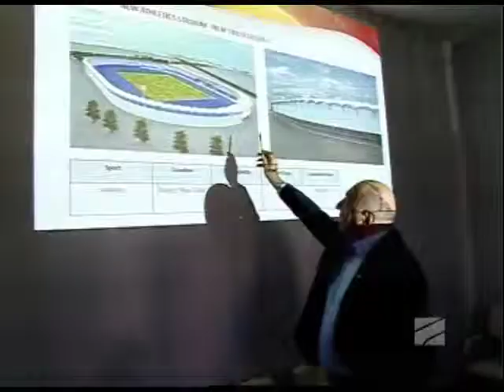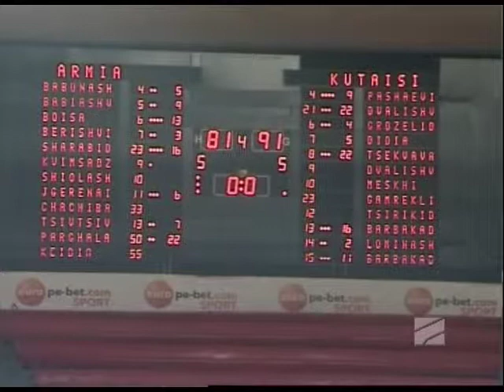სპორტTime - 19.05.2014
თემები: 1.საქართველოს ფრენბურთის ფედერაციის მოწვევით, 16-18 მაისს თბილისში ოფიციალური ვიზიტით იმყოფობდნენ  ევროპის ფრენბურთის კონფედერაციის СEV-ის პრეზიდენტი - ანდრე მეიერი და ვიცე-პრეზიდენტი - იან ჰრონეკი. 2.სუპერლიგა:თბილისის "დინამოს"და "ქუთაისის" მზადება ფინალური შეხვედრისთვის
სტუმრები: ირაკლი ჩაჩუა - საქართველოს ფრენბურთის ფედერაციის პრეზიდენტი , გიორგი ქართველიშვილი - საქართველოს ფრენბურთის ფედერაციის გენერალური მდივანი , გიორგი ზაბახიძე -- სუპერლიგის დირექტორი